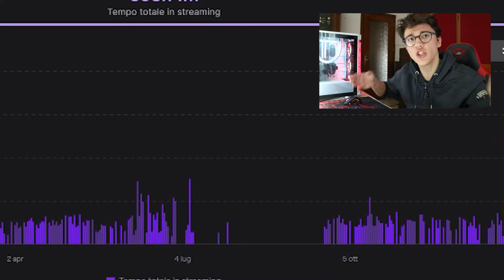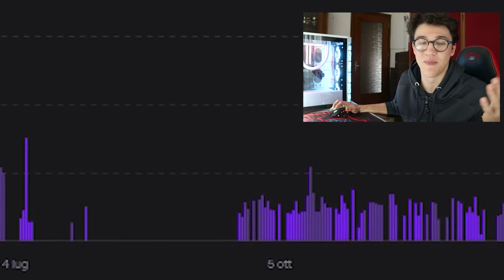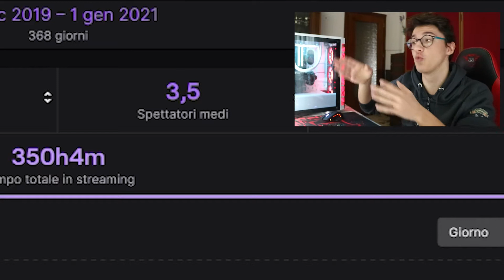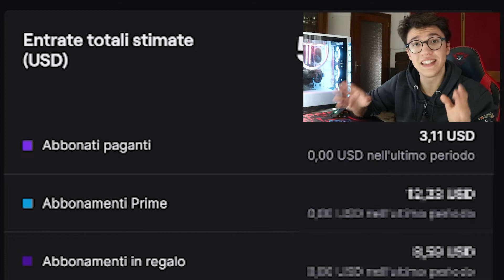Quanto ho guadagnato nel mio primo anno su Twitch?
Bella regà, questo video è stato girato esattamente l'1 gennaio del 2021, ma per problemi di montaggio, sono riuscito a montarlo soltanto ora. Nel video parlo dei guadagni totali del mio canale dal 31/12/2019 al 1/01/2021. I valori vanno presi con le pinze, perchè ci sono tantissime variabili che un normale spettatore non può capire. Aspettate nuovi video e nel mentre seguitemi in stream alle ore 15:00. Qui Zeus, bella raga alla prossima.